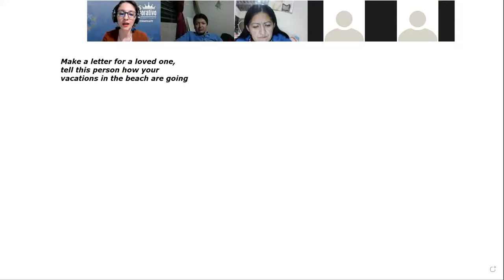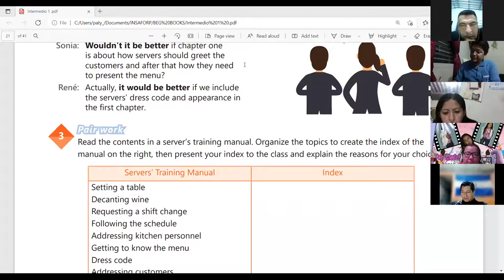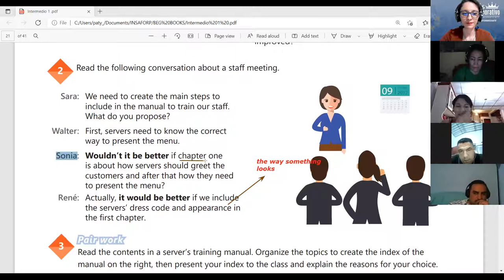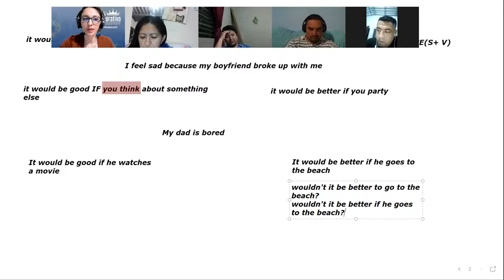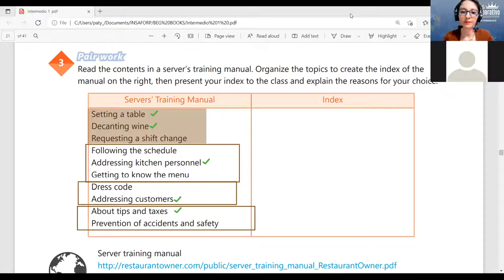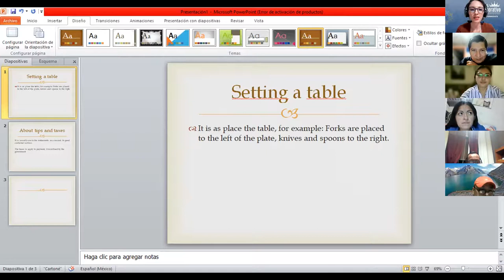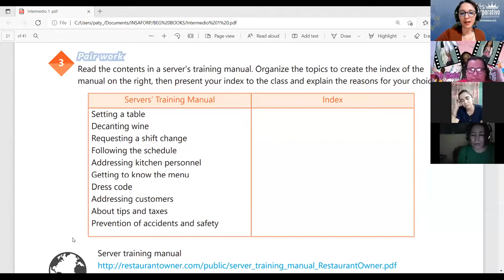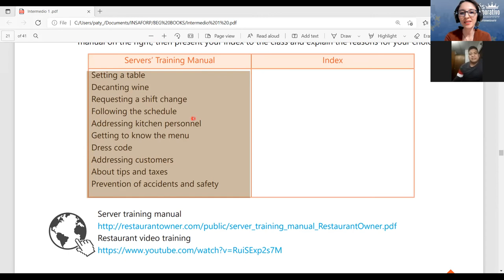Ingles Corporativo- Videoconferencia 12- HOW TO USE WOULD BE BETTER